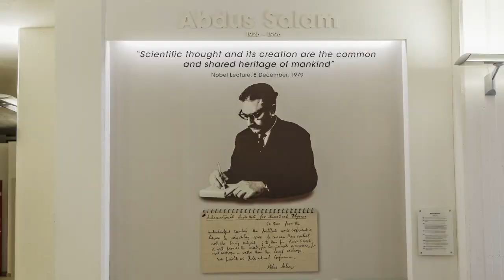Pemenang Nobel Prize Muslim pertama